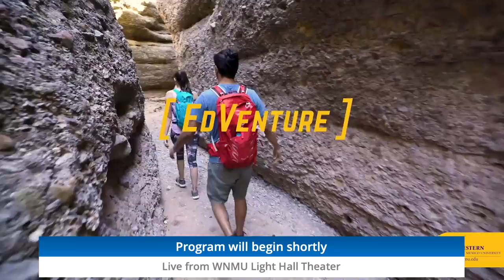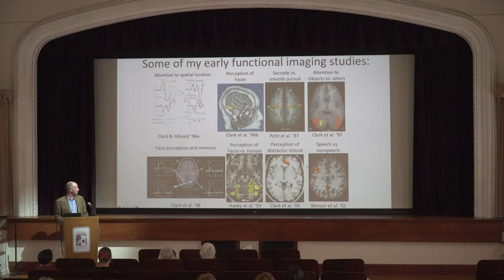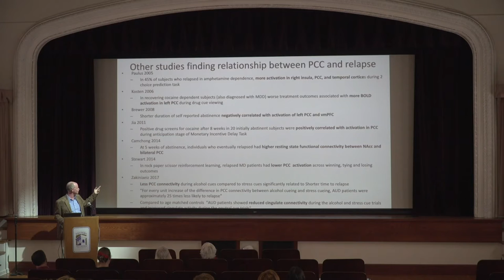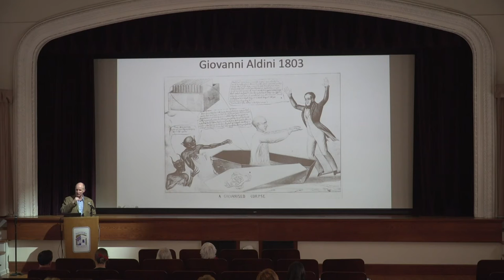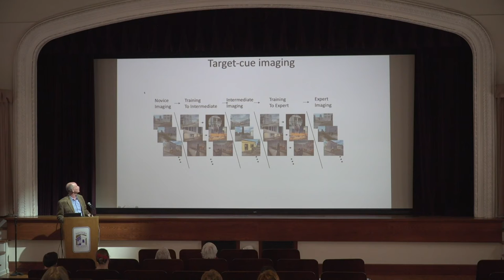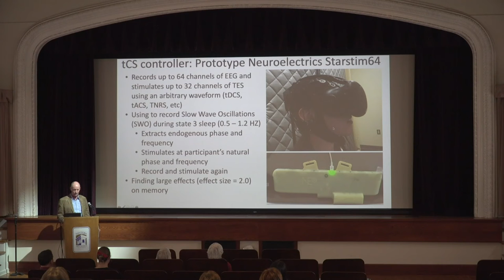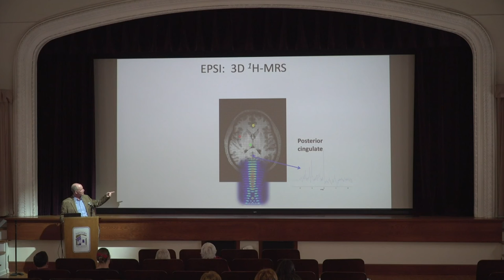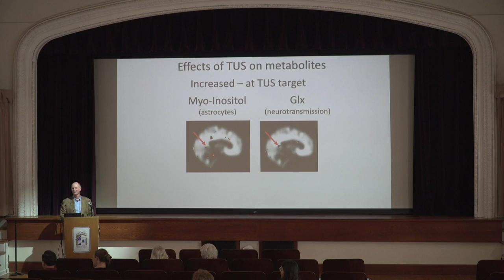Science Speaker Series: Dr. Vince Clark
Dr. Vince Clark will be giving a talk on Brain Stimulation for Cognitive Enhancement on February 28, 2020 from 2 p.m. to 4:30 p.m. in Light Hall.
Vince Clark obtained his PhD in Neuroscience from the University of California at San Diego and did his postdoctoral training at the National Institutes of Health. He was recruited to the University of New Mexico to help build and organize the Mind Research Network, eventually being promoted to Scientific Director. He is currently Professor of Psychology and Neuroscience and founding Director of the Psychology Clinical Neuroscience Center at the University of New Mexico. He has served as an Editor for NeuroImage and as Education Chair for the Organization for Human Brain Mapping, and currently serves on the Editorial Boards of Human Brain Mapping and Brain Stimulation, and is founding Chair of the annual Brain Stimulation and Imaging Meeting.  His research focuses on combining neuroimaging with brain stimulation to study the brain basis of cognition in healthy people and how these are disrupted in clinical populations, and he and his collaborators are developing new brain-stimulation based methods to increase cognitive performance in healthy people and to treat symptoms of brain and mental illness.